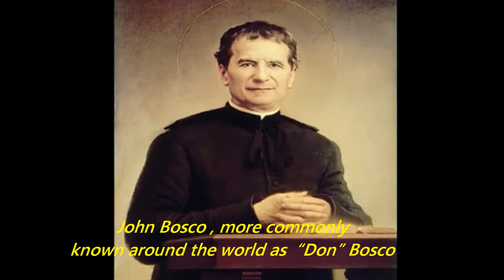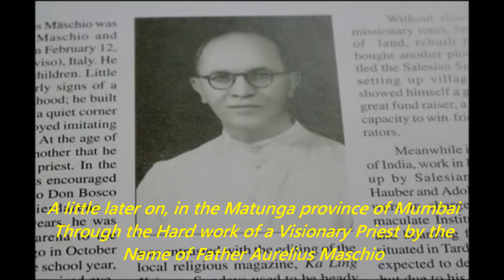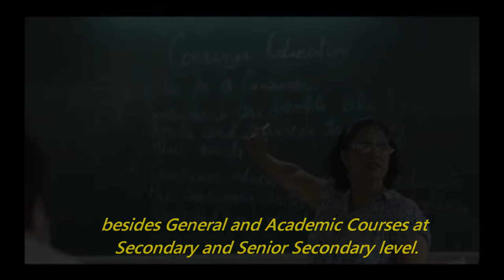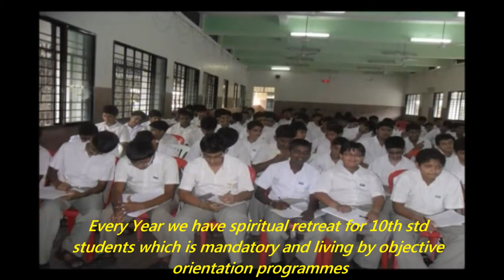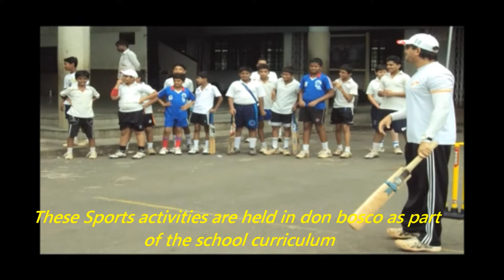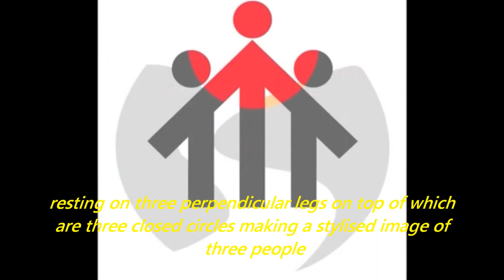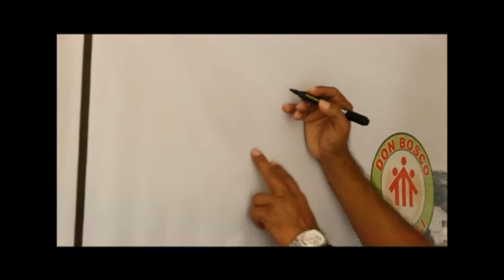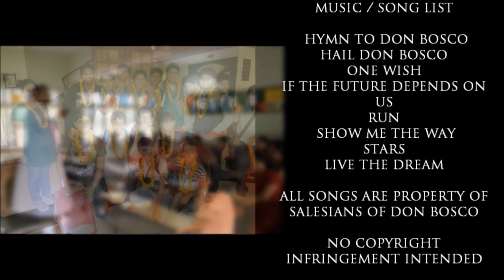Don Bosco Borivli Educational Campus - Educare since 1971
A Documentary to commemorate 40 years of The Don Bosco School , Borivli . The Film Chronicles the History and looks into the present day working of the school and it's Educare complex